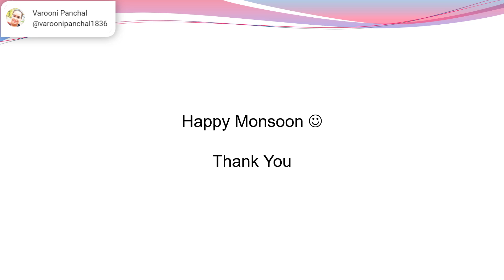Original Voice vs AI Voice